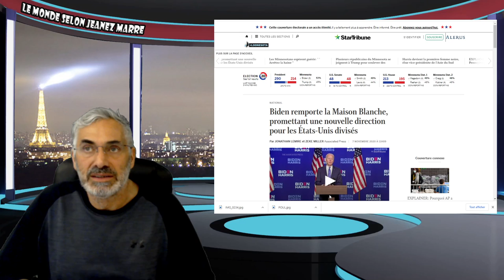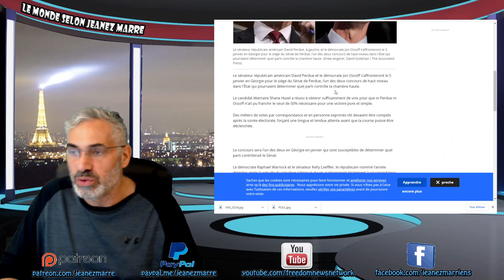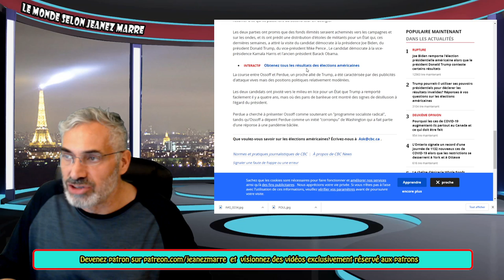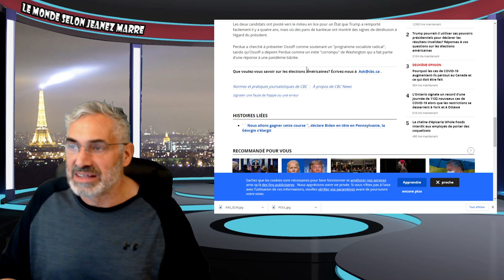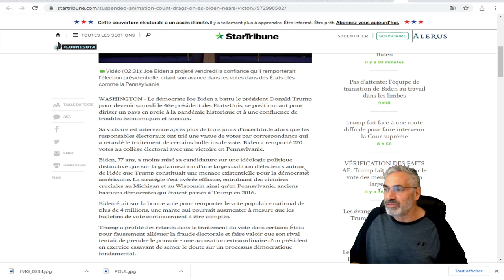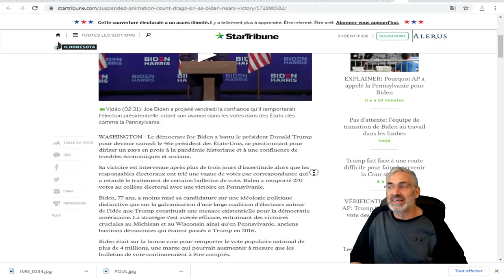ÇA Y EST C'EST OFFICIEL; BONNE NOUVELLE POUR LE MONDE LIBRE;JOE BIDEN EST LE 46 iÈME PRÉSIDENT.